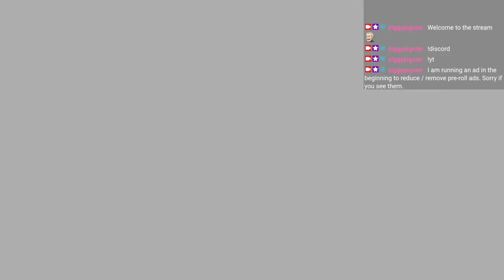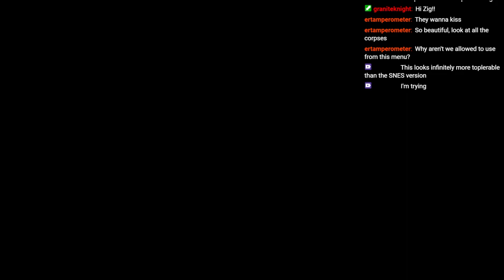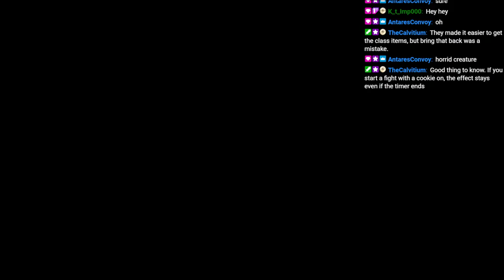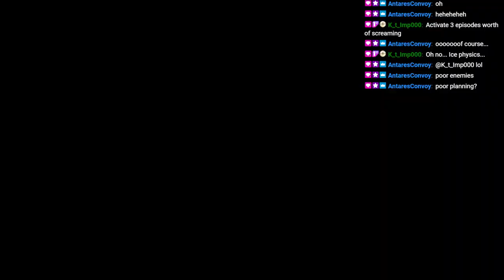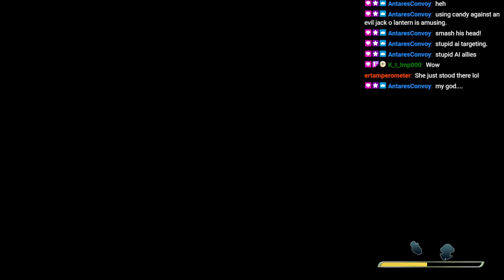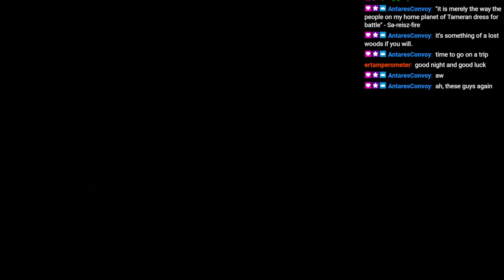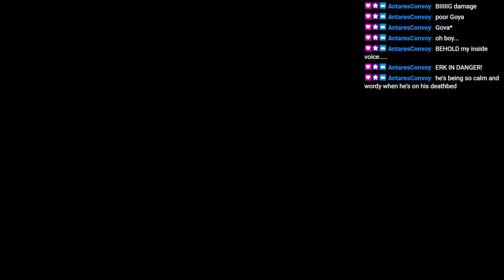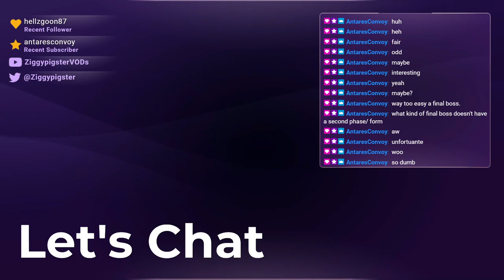Trials of Mana (Remake / PC) Playthrough: Kevin, Hawkeye, Riesz - Part 4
Party -  Kevin,  Hawkeye, Riesz
Stream: Mana Series - Let's Play Trials of Mana Remake (PC) / Beating the game